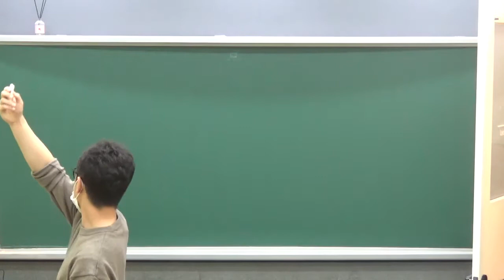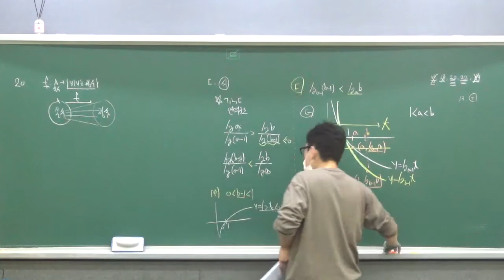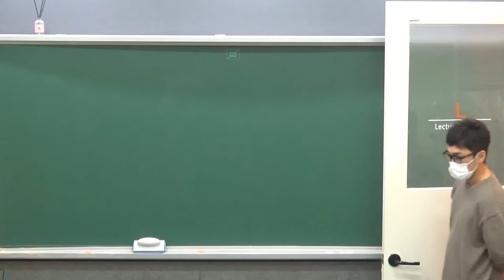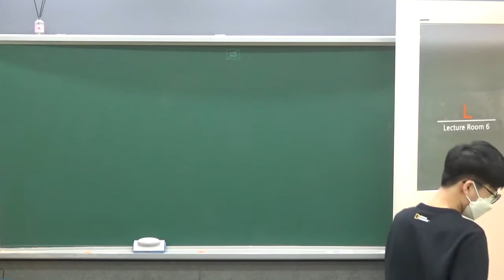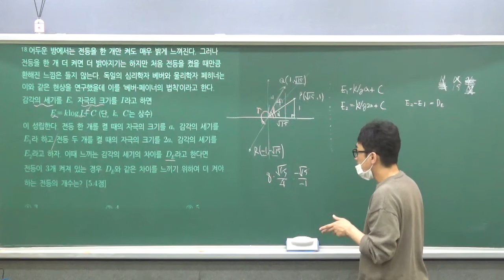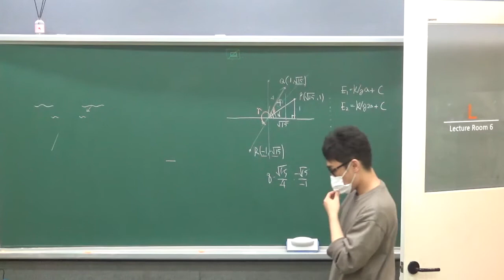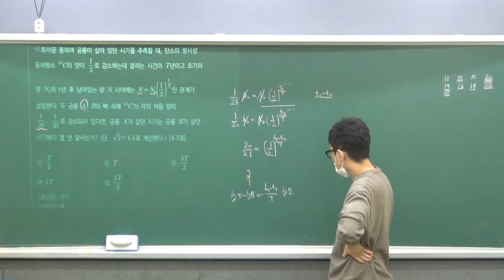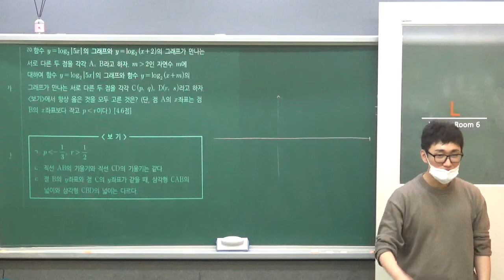20210403 수학1 고2 2반